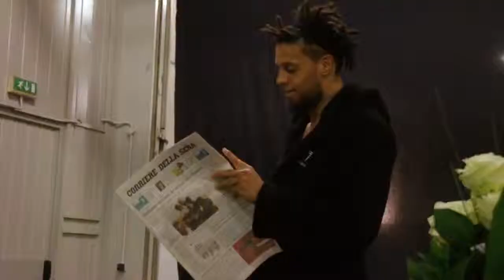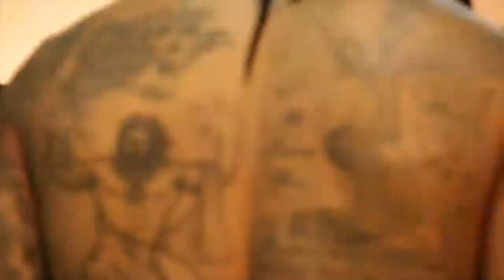أزياء أرماني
Armani fashion